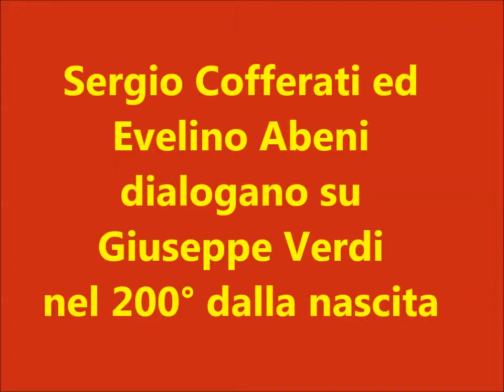Sergio Cofferati dialoga su Giuseppe Verdi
Sergio Cofferati ed Evelino Abeni dialogano su Giuseppe Verdi nel 200° dalla nascita
Festa dell'Unità 2013 di Cremona
Riprese di Gian Carlo Storti
Cremona 10 luglio 2013